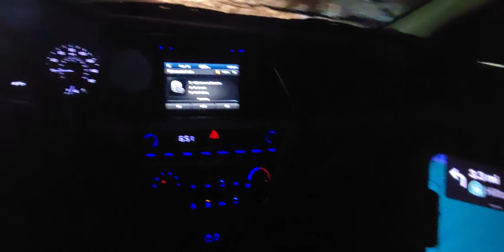a long drive up the mountains